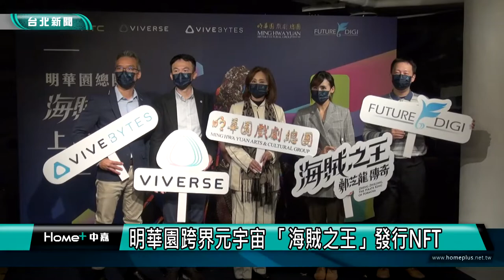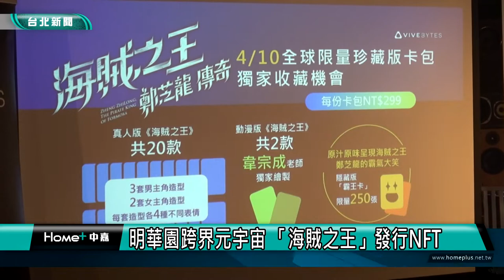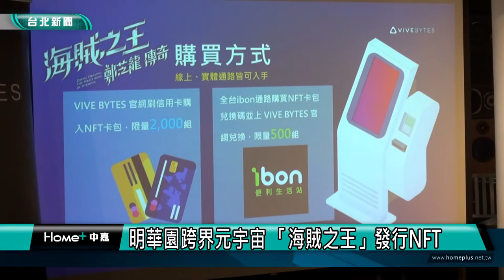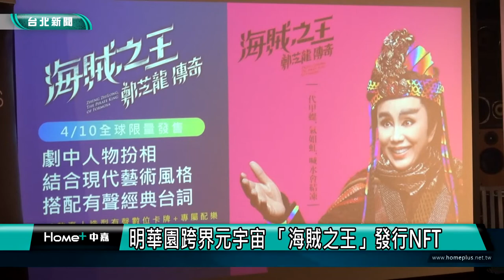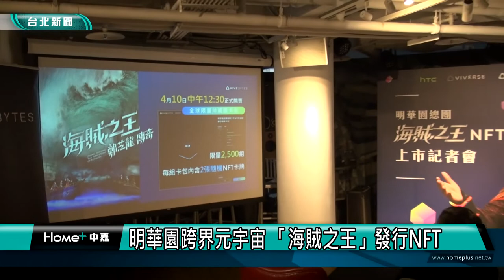明華園 海賊之王｜明華園 NFT|明華園跨界元宇宙 「海賊之王」發行NFT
歌仔戲走進元宇宙！明華園戲劇總團與HTC合作，將推出「明華園總團海賊之王NFT全球限量珍藏版卡包」，限量2500組，4/10正式開賣，當家小生孫翠鳳說，為了拍攝造型卡，可是讓她吃盡苦頭，首發獨家珍藏，喜愛孫翠鳳的戲迷們，可千萬不能錯過。